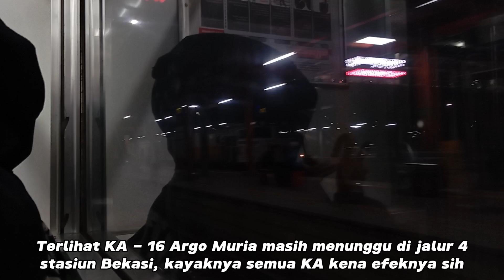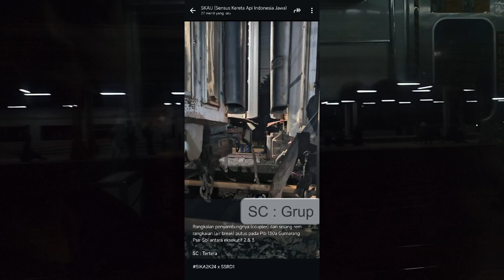OTEWE BALIK CIKARANG, TAPI.... | Minggu, 06 Oktober 2024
Halo temen-temen, apa kabar semuanya. Semoga temen-temen juga senantiasa diberikan kesehatan dan rezeki yang melimpah, aamiin😇😇

Video ini kurekam ketika perjalanan pulang menuju Cikarang. Setelah naik Transjakarta koridor SH1, aku pun keliling Jakarta sejenak naik Transjakarta koridor lainnya sebelum kembali ke Cikarang. Perjalanan menuju Cikarang pun aku mulai dari stasiun Jatinegara pada pukul 10 malam. Akan tetapi di tengah perjalanan terjadi suatu kendala yang menghambat perjalanan pulangku, kira - kira hambatan apakah itu??